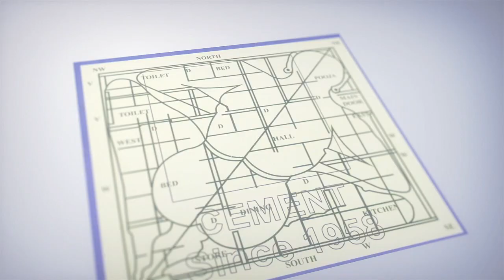తమ్ముడు పవన్ ని పార్టీ మా పార్టీలో విలీనం చెయ్ లేదా కలిసి పోరాడుదాం || K. A. Paul || iDream